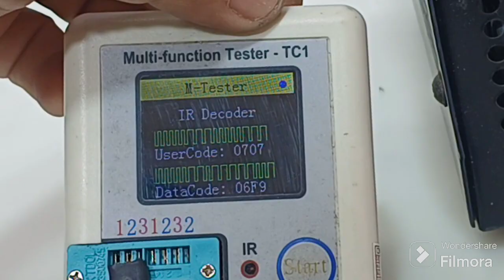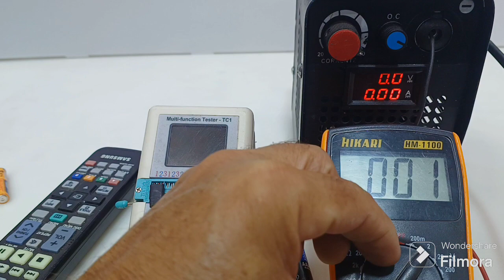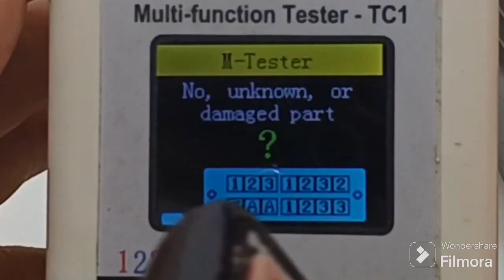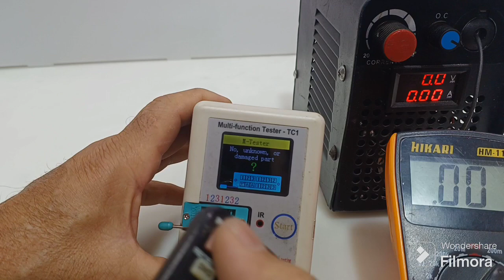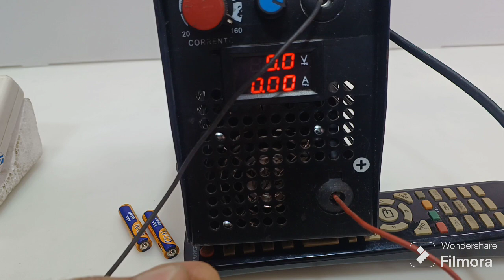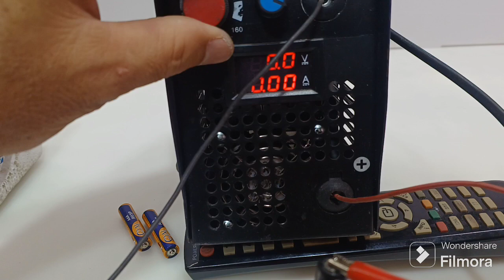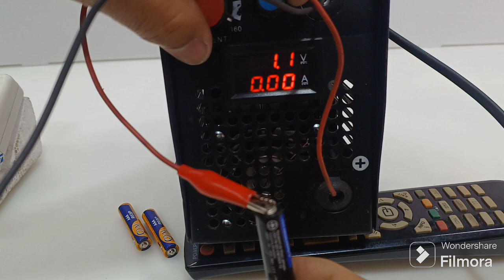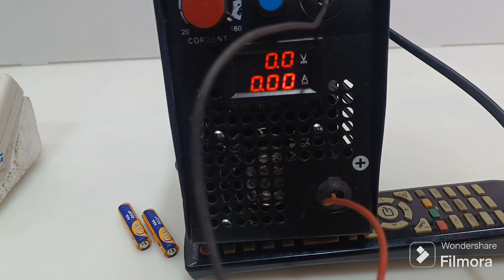Aprenda consertar usando uma carga eletrônica @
Descubrindo o mistério, por que não funciona?